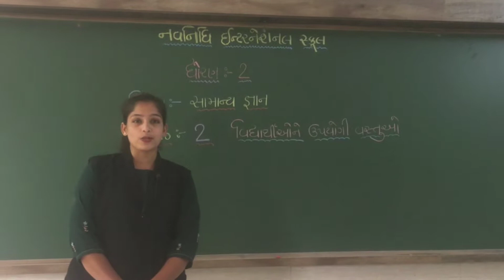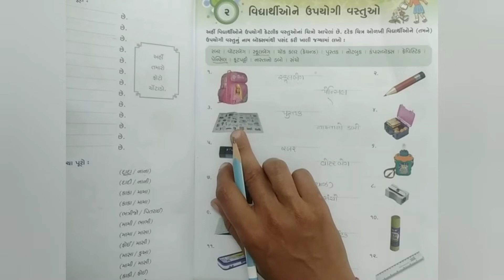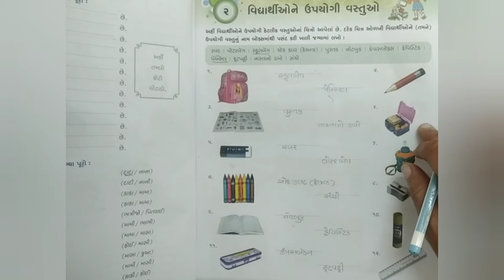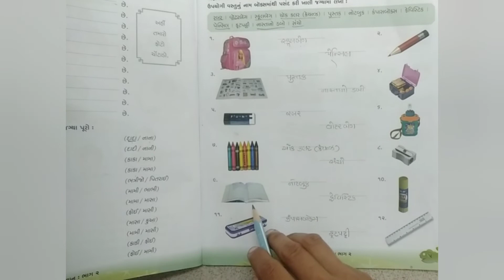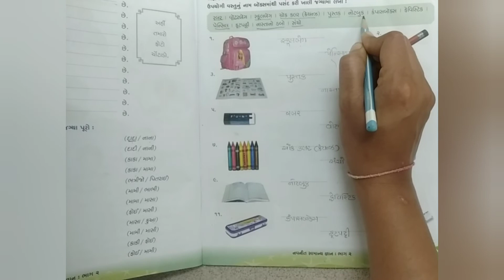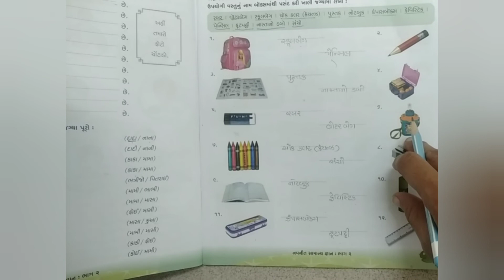GSEB | ગુજરાતી માધ્યમ | ધોરણ - ૨ | સામાન્ય જ્ઞાન | પાઠ - ૨ | વિદ્યાર્થીઓને ઉપયોગી વસ્તુઓ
19/07/2021